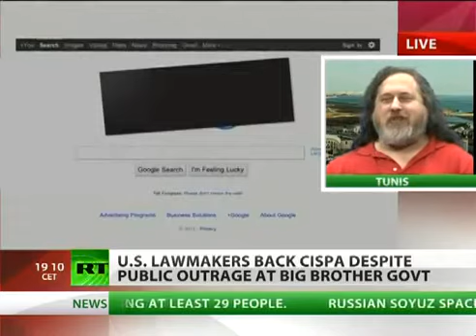Richard Stallman: CISPA neally abolishes people's right not to be unreasonably searched [© RT]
04/27/2012

Soon, Americans may find every private email they write could be opened, copied and inspected by government snoopers. The latest cyber security bill - called CISPA - has passed the House of Representatives, coming a step closer to becoming law. President Barack Obama has threatened to veto the act, if it goes through in the Senate. He cited civil liberty concerns as the reason for his threat. CISPA has raised a massive outcry with internet users and freedom activists, who say it's a hard hit on people's privacy. Reaction now from Dr Richard Stallman, who's President of the Free Software Foundation. He's in Tunis.